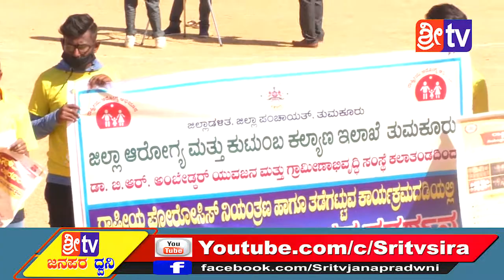ಶಿರಾ ನಗರದ ವಿವೇಕಾನಂದ ಸ್ಟೇಡಿಯಂನಲ್ಲಿ ನಡೆದ ಗಣರಾಜ್ಯೋತ್ಸವ ಕಾರ್ಯಕ್ರಮ